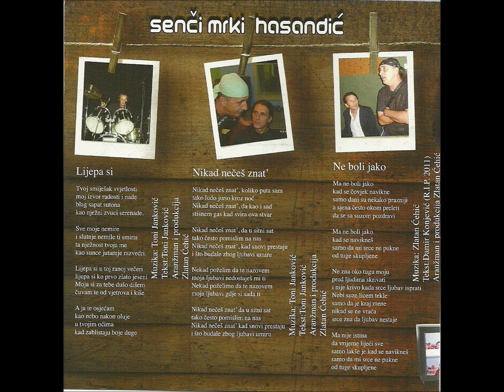Senci Mrki Hasandic Ne boli jako.wmv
Muzika : Zlatan Cehic. Tekst Damir Konjevic. Aranzman i Produkcija : Zlatan Cehic Ceha .Snimljeno 2011 u Zagrebu .